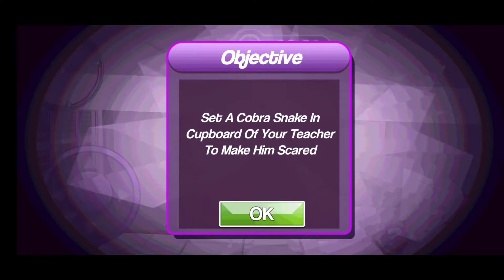Crazy Baldi Math Teacher : School Education Learnanig _ full gameplay _ (Android/iOS) Gameplay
Hello Friends
      This is the gameplay video of crazy baldi math teacher
        Hope you enjoy the gameplay video